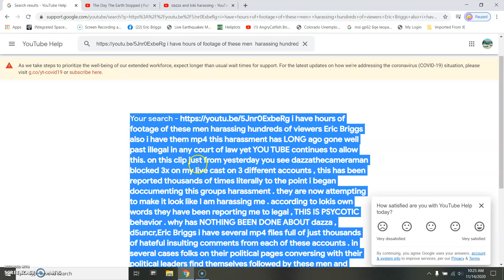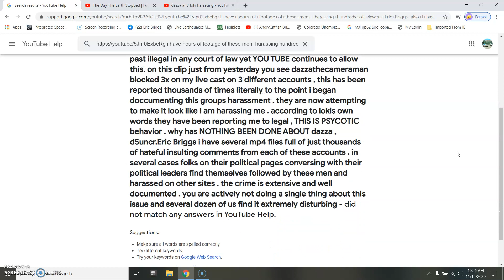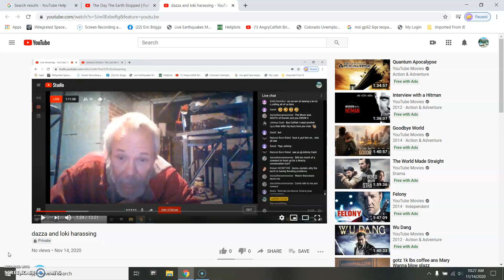the continued documenting of this high fukery